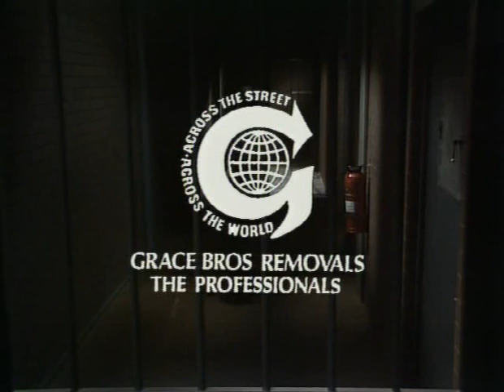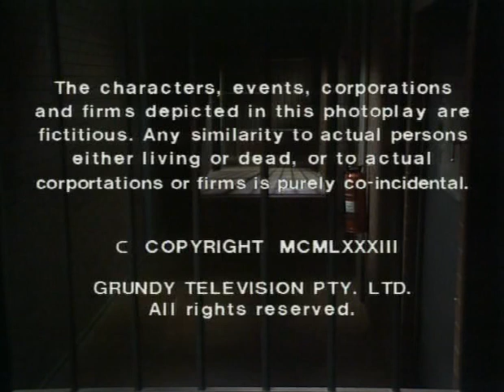Prisoner Cell Block H ep371 Part 5